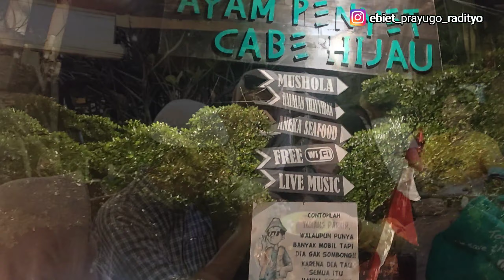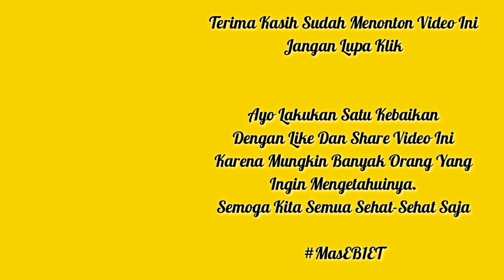Wisata Kuliner || Resto Ayam Penyet Cabe Hijau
Menikmati Wisata Kuliner Yang Cantik dan Terlengkap, Diiringi Lantunan Musik Live Bisa Membuat Anda Betah Disini.

Selain Memiliki Tempat Yang Luas, Resto ini juga mendesain Khusus Ruang-ruang untuk Berfoto dengan Keluarga, Teman Maupun Pasangan.